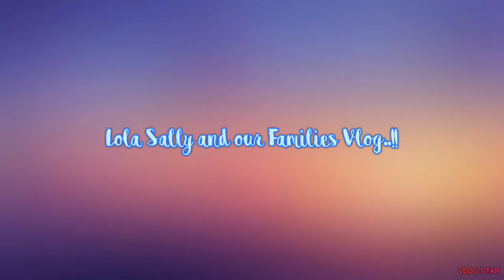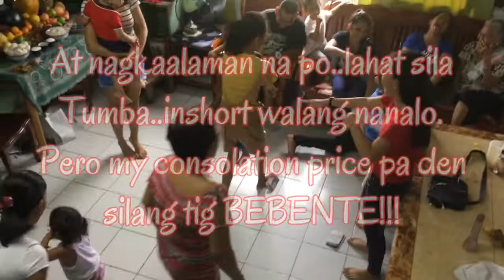A Little Celebration with the Gang.!! Plus Games and Prices..,,at Unli’ng Tawanan at Asaran!!!